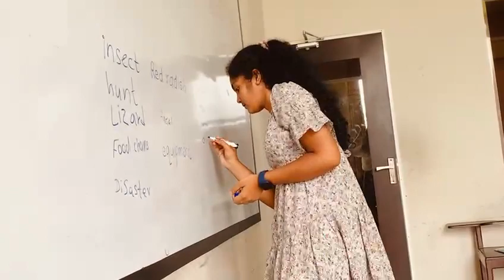VlOG 1 - Regent Language International